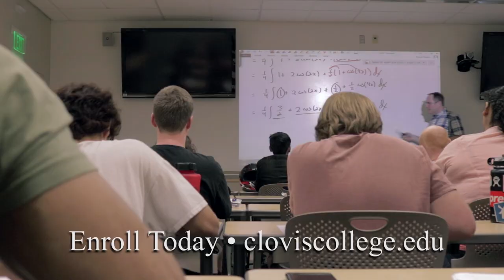Clovis Community College - No matter your educational goals, we have an option for you